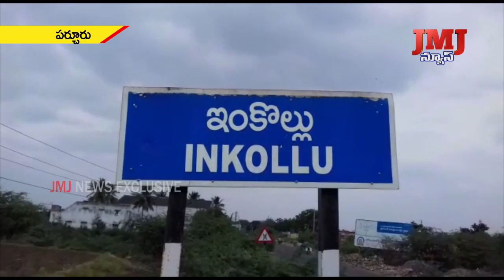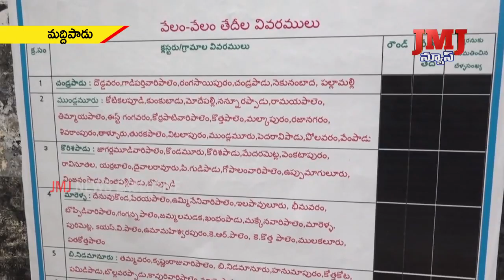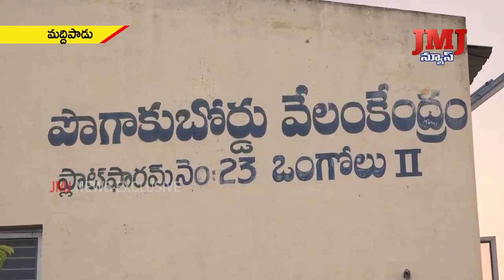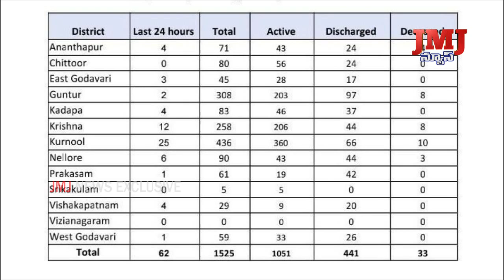02-05-2020 2pm NEWS